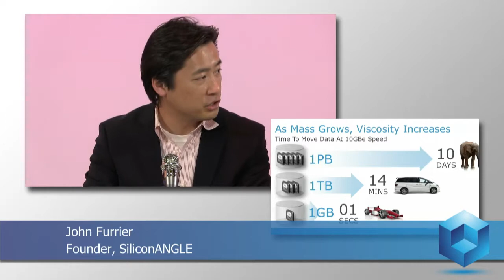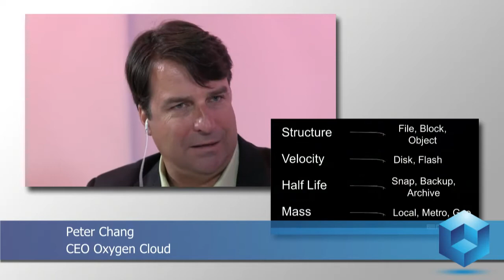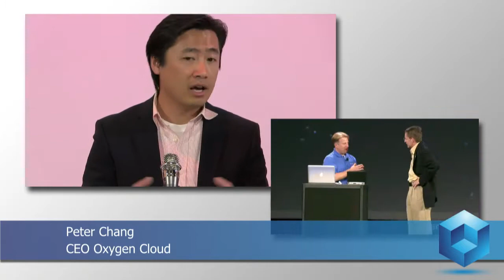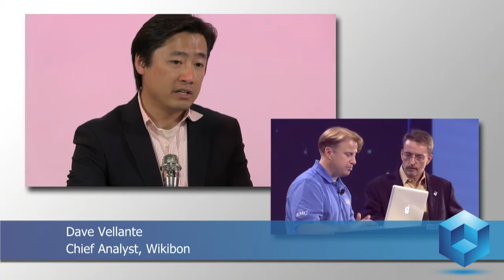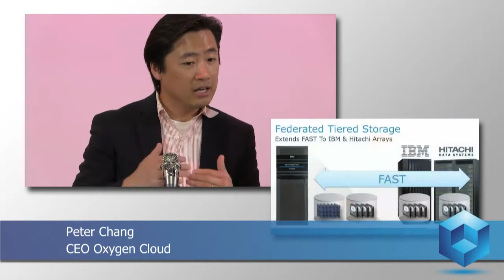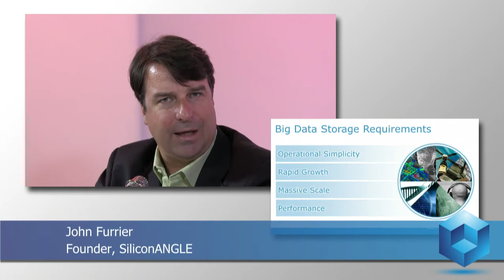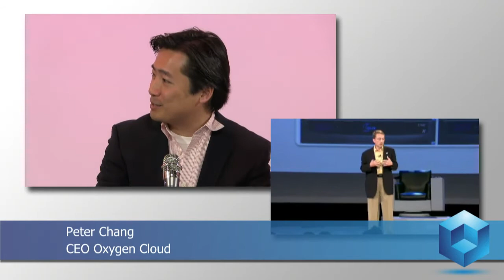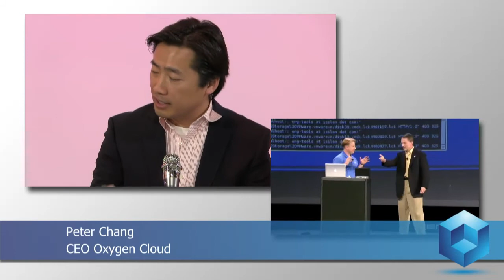Peter Chang - EMC World 2012 - theCUBE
The Cube - EMCworld 2012 - Peter Chang, Oxygen Cloud, with John Furrier and Dave Vellante
EMC has always been about storage and, as a result, how storage effects the use of data in computing architectures. Products such as Oxygen Cloud seeks to be part of this decoupling of data from computation, enabling data to float free from applications and allow it to be available anywhere.

Peter Chang, CEO of Oxygen Cloud, met with John Furrier and Dave Vellante in the Cube at EMC World 2012 to speak about how his company is looking into the market to furrow out their niche. He expects that people can move their processing into the cloud, but you still have to move that data—and currently processing is virtualized, but it’s also important to virtualize data so that it follows behind computing.

“The infrastructure makes things possible,” Chang says, “so Big Data architecture might make it possible for you to store and crunch a lot of data; but what you do with it, that’s what’s next, that’s where the value actually comes from. How can you build on this infrastructure to create things that change people’s lives?”

When asked about use cases and the best traction, Chang explains that he sees people seeing access to enterprise content in the cloud. Employees want access to data via iPad and Android and mobile devices with security and control—such as enterprises really need. At NodeSummit he spoke about a similar expectation from the market, especially with the bring-your-own-device trend creeping into enterprise.

Oxygen Cloud, Furrier believes, is navigating some very choppy and dark waters and the company is just a start up between huge groups such as EMC, VMware, IBM, and HP. Chang sees it as a challenge, but that the market has a need but the big companies don’t have the technology or mobility to deliver what the market needs at the level that smaller startups can nimbly approach. So Chang says that he hopes to provide technology—such as anywhere access to EMC storage, Isilon, etc.—through partnerships with EMC.

Chang sees the end-user as the important linchpin for much storage delivery. While the big companies move and make huge waves through the cloud environment, the enterprise venue involves taking data out of the vast expanse of the cloud and bringing it down to the service level. Such as IT departments look to provide data and storage to end users.

“We’re going to be eventually managing storage as a service, I think that’s a forgone conclusion,” Chang says. “The question is what are the qualities of that service, where does that data live, and how do we drive lower costs?”

His vision is to build out a complete platform that not only provides access to all content across the enterprise—but also take advantage of that data set and provide value added services on top of that. Oxygen Cloud doesn’t provide just cloud storage, Chang explains, as in they’re not just there to provide access to files.

“We don’t think of ourselves as an application,” he says, “we think of ourselves as part of the infrastructure.”

We’re looking at an interesting niche with Oxygen Cloud, especially in comparison to traditional cloud-services such as Amazon Web Services. SiliconANGLE’s Alex Williams recently made a comparison between AWS and Oxygen Cloud looking at just these expectations.

The middle-man making the cloud-storage better. With Oxygen Cloud, certainly there is cloud-storage entailed; but to distribute data means to build out a platform, APIs for accessing that platform, and delivering all the necessary elements that make a solution for a storage-as-a-service. As a result, Chang sees that Oxygen Cloud will be able to compete by providing a superior service for cloud-storage providers to connect with IT departments and the enterprise sector.